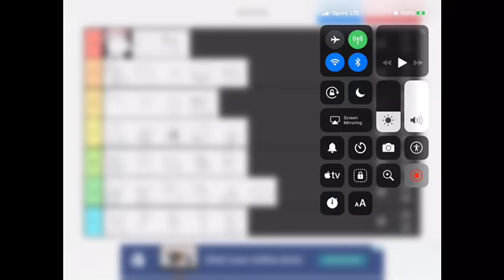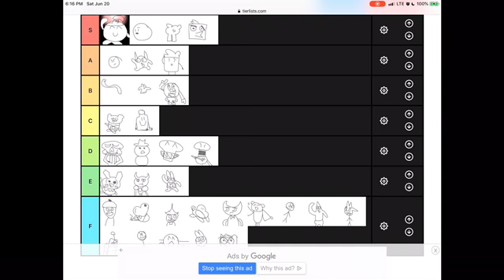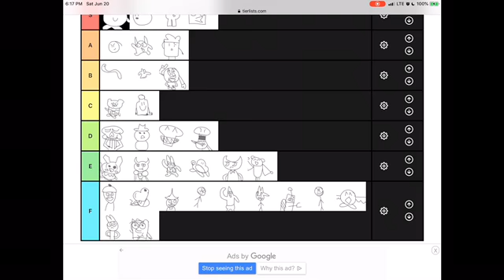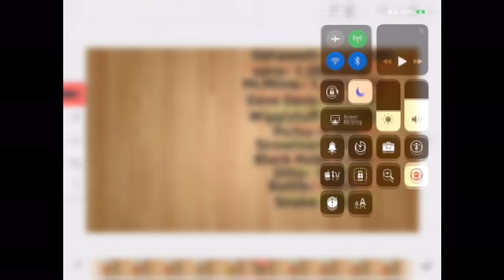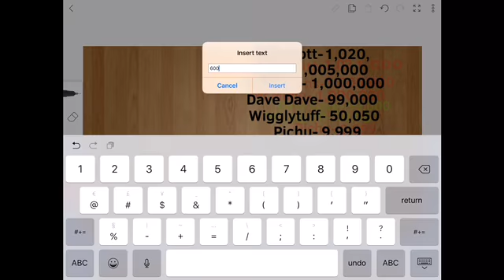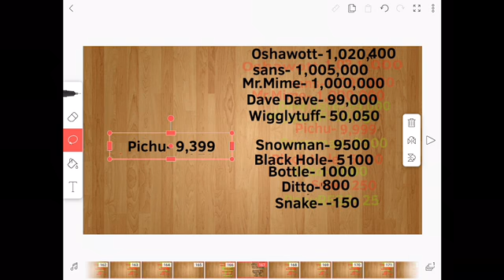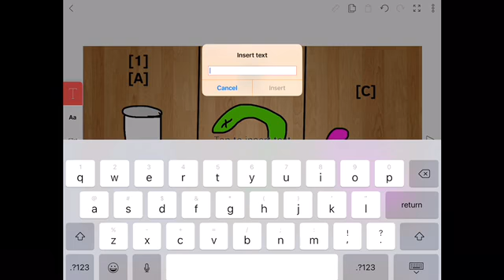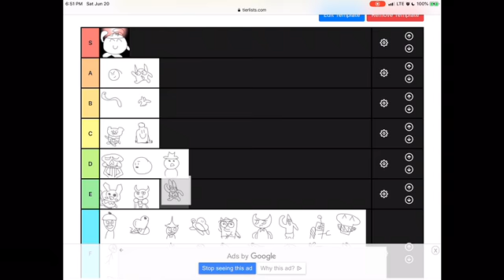COTDA 19– Give them a rank!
VOTE FOR WHO SHOULD GET A PRIZE, OR LEAVE! (Example: [1B])
RECOMMEND A CHARACTER
ALSO FLOWEY BY MEMEMASTER789 WILL APPEAR IN COTDA 20!